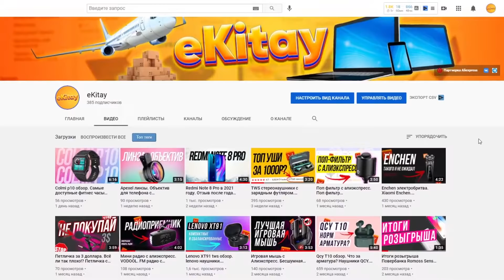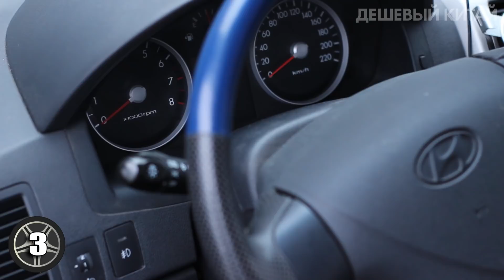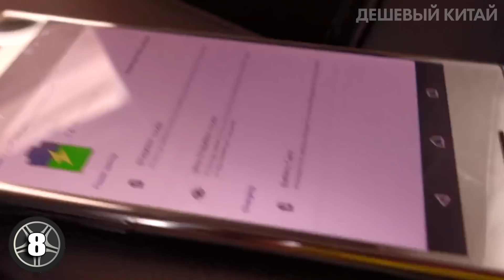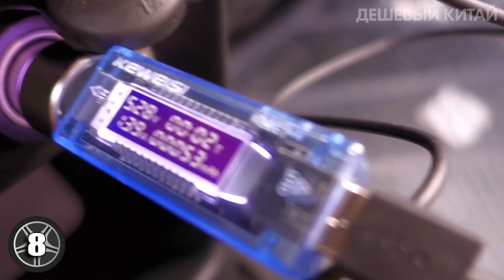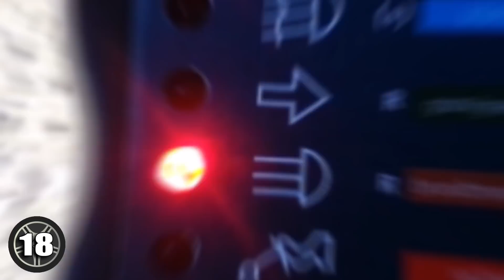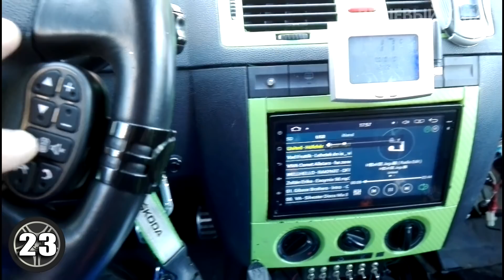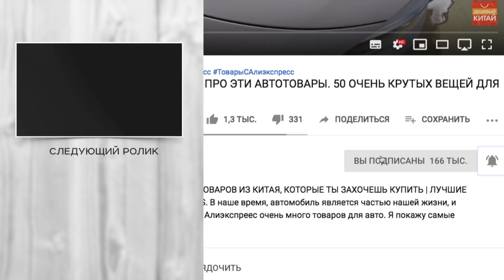КИТАЙЦЫ ПРОДОЛЖАЮТ УДИВЛЯТЬ!!! 25 ОЧЕНЬ КРУТЫХ ТОВАРОВ ДЛЯ АВТОМОБИЛЯ С ALIEXPRESS + КОНКУРС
Сегодня я покажу автотовары из Китая. 25 очень крутых товаров для автомобиля с aliexpress. В наше время, автомобиль является частью нашей жизни, и мы без него как без рук. На Алиэкспреес очень много товаров для авто. Я покажу самые крутые ништяки, автоприбамбасы и гаджеты для вашего автомобиля. Вы найдете такие товары как пусковое устройство, кожаные оплетки на руль, потоковое зеркало видеорегистратор и многое другое. Поэтому заказывайте с aliexpress, при этом рекомендую пользоваться кэшбэк сервисом.

🎁Условия конкурса:
2. Быть подписанным на канал и включить колокольчик